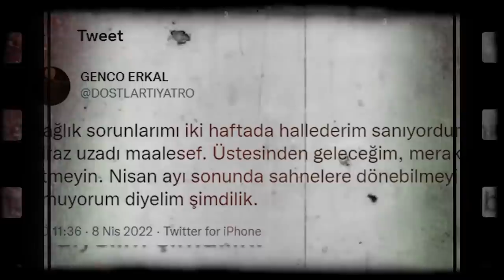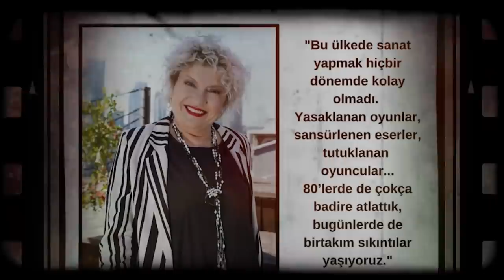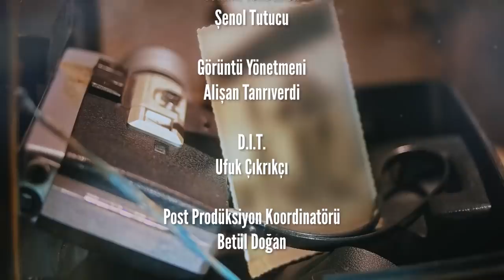AYŞENİL ŞAMLIOĞLU "UMUTSUZ OLMAK İNSANIN KENDİNE YAPABİLECEĞİ EN BÜYÜK KÖTÜLÜKTÜR!"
Dur Bi Dinle serisinde bu hafta konuğumuz Ayşenil Şamlıoğlu. Kendisinin proje çocuk olarak yetiştirildiğini söyleyen Şamlıoğlu, 12 yaşına kadar tüm dünya klasiklerini okuduğunu dile getirdi. Oldukça pozitif ve enerjik bir karaktere sahip olan Şamlıoğlu, umutsuz ve çabuk yorulan insanlara tahammül edemediğini ifade etti.